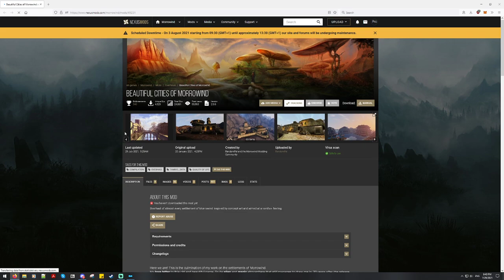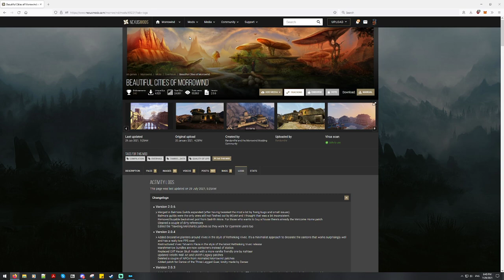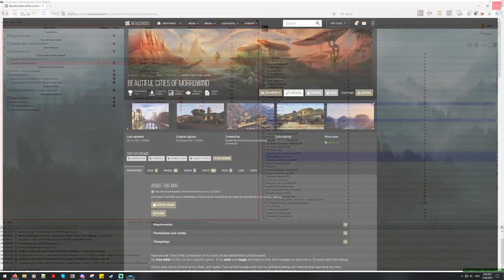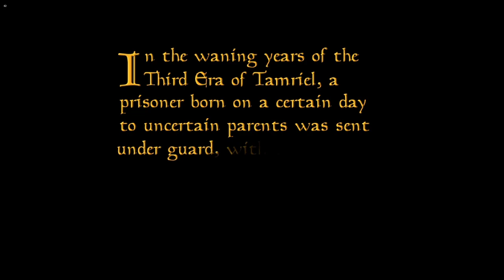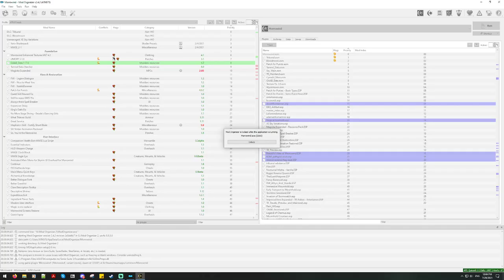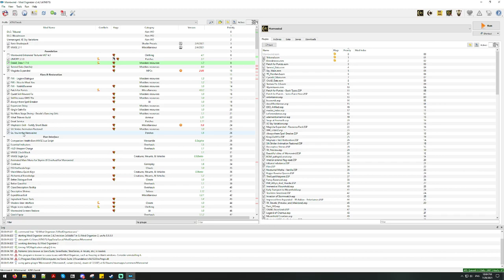Break the Game Thursday: Morrowind 25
Break the Game Thursday
Modding Morrowind